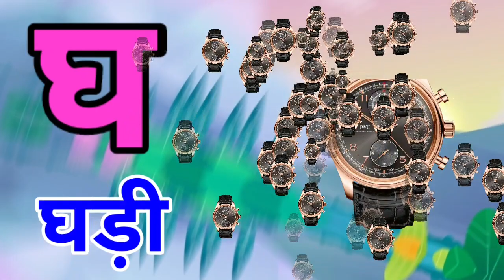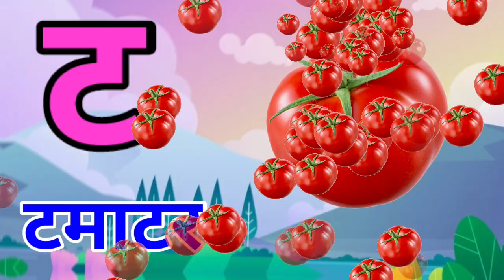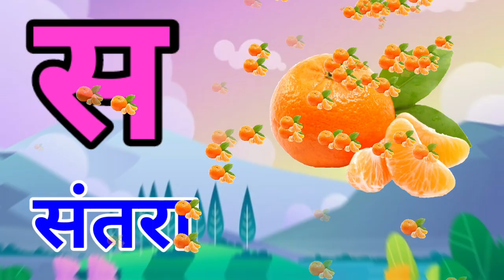अ से अनार, आ से आम, हिंदी वर्णमाला, अआइईउऊ,क से कबूतर,a se anar,aa se aam, हिंदीस्वरब्यंजन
Hindi varnmala,
हिंदी वर्णमालागीत
हिंदी स्वरब्यंजन
हिंदी बालगीत
बालगीत
hindi varnmala
हिंदी वर्णमाला
हिंदी वर्णमालागीत
हिंदी स्वरब्यंजन
हिंदी बालगीत
बालगीत
ChunChun TV
hindi varnmala geet
hindi varnmala

You can learn some English Alphabet, Hindi Varnmala, Hindi Swarmala, Nursery Rhymes Very easily.❤️❤️❤️❤️